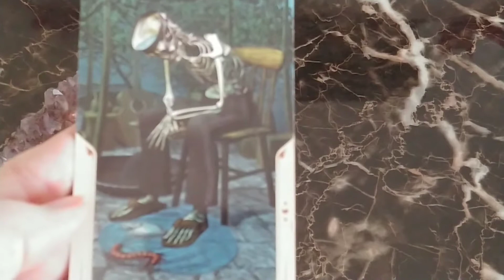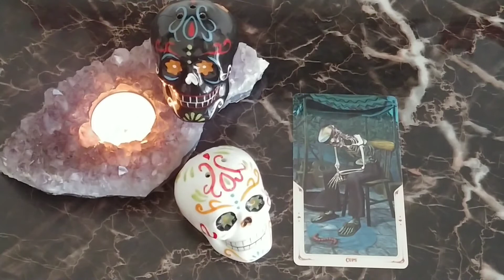Daily Tarot Reading 10.29.19 | Mystic Door Tarot | QUICK GLANCE !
Fabio's Quote - Advice From The Dead!    4 of Cups
Welcome to your daily tarot quick glance at the ADVICE of the day!
Love and Light 🙏 Barb

Santa Muerte Tarot Deck - Fabio Listrani